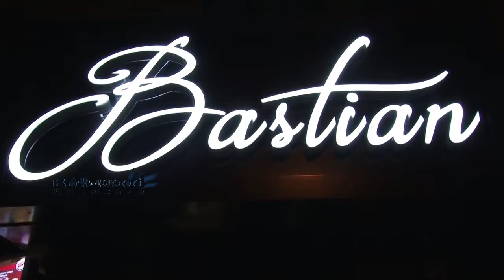Stree Wrap Up Party 2018 | Shraddha Kapoor, Sushant Singh Rajput, Rajkummar Rao